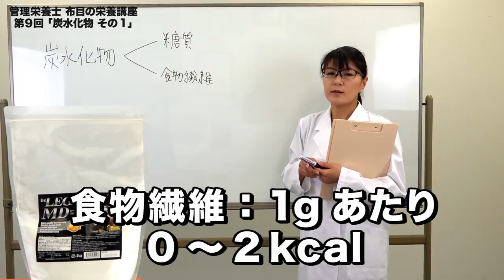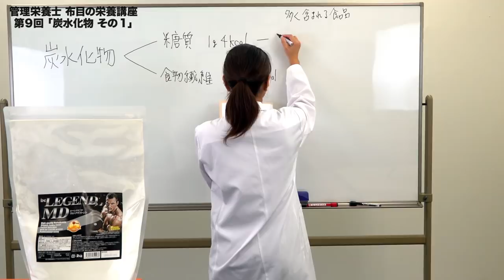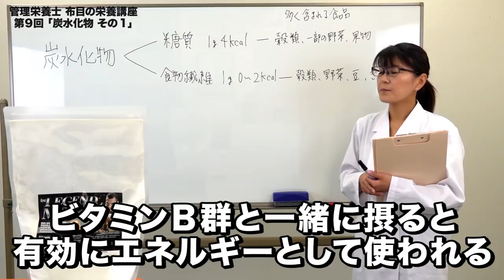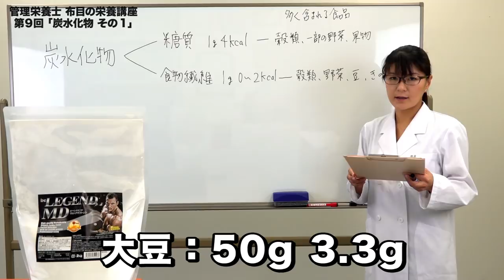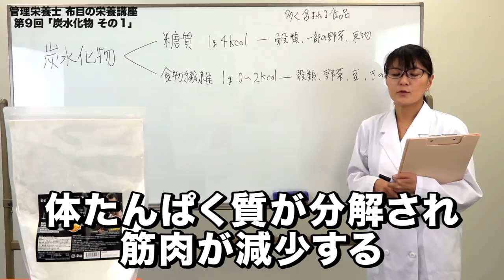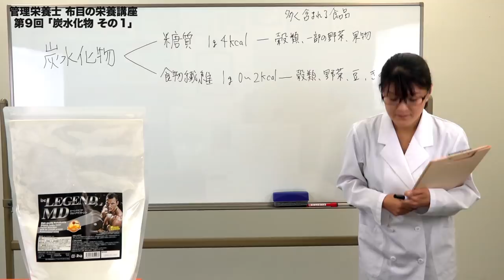ビーレジェンド管理栄養士 布目の栄養講座 第9回「炭水化物」その1 炭水化物とは【ビーレジェンド鍵谷TV】